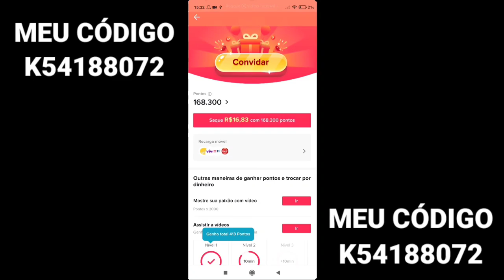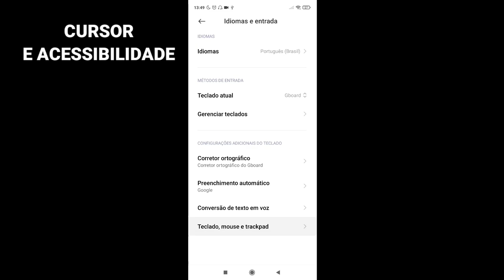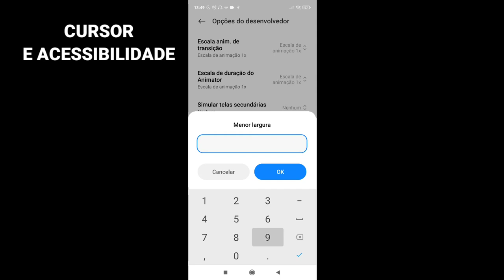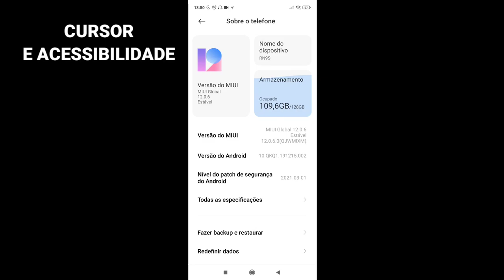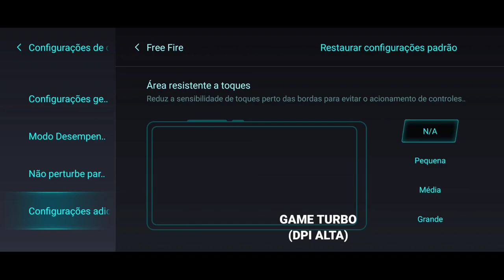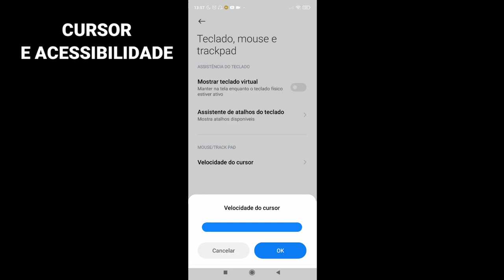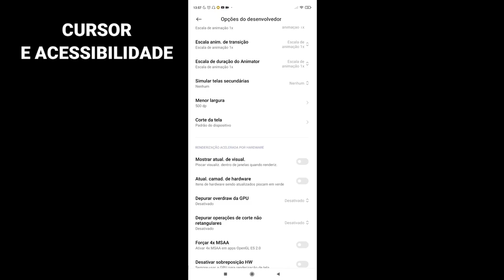MELHOR SENSIBILIDADE E DPI PARA O XIAOMI REDMI NOTE 9S